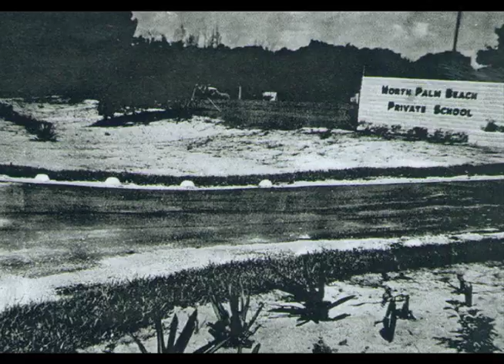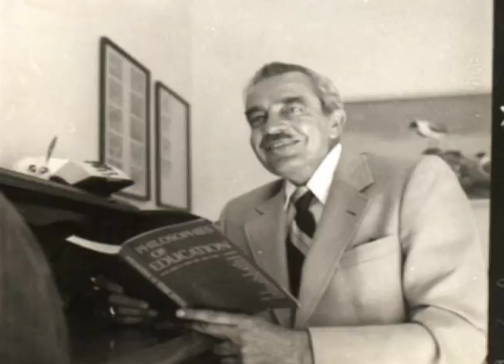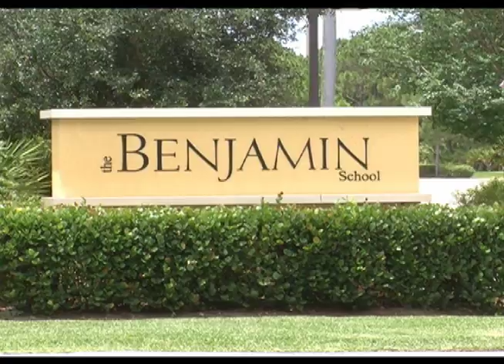Mark Swift Intro Video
Intro Video for Benjamin Alumnus Mark Swift